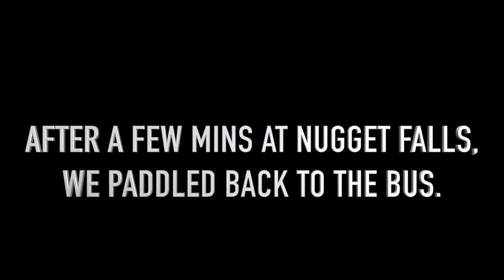Alaskan Cruise, Juneau: Mendenhall Glacier Before It Melted Completely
Welcome back to our Cruising Alaska series!
You know the glaciers are receding more and more each year so make sure you see them before they are totally gone for good!